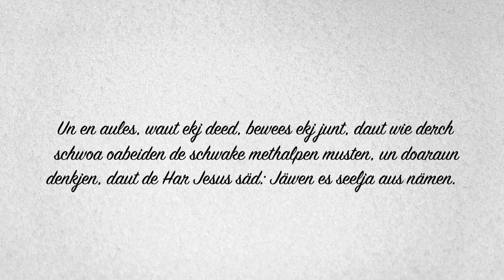Jelt Woat Nijch Aula -Daniel Penner (1)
Your money will never run out if you follow Daniel Penner's advice. Gladys Rempel speaks with her Dad, in Low German (Plautdietsch) about the simple habits that lead to financial success.